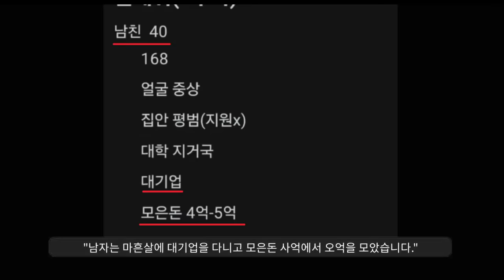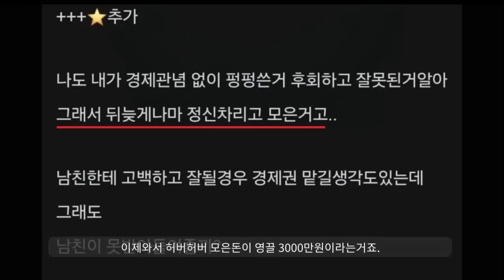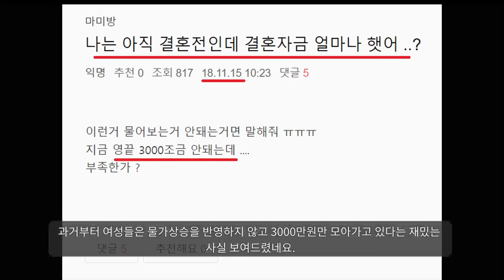"마통론 3000만원 여자 걸러야 하는 이유"